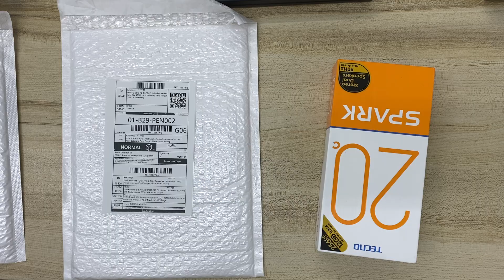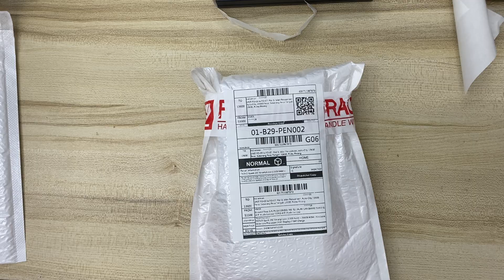TECNO 2409056PMR6D6G video packing